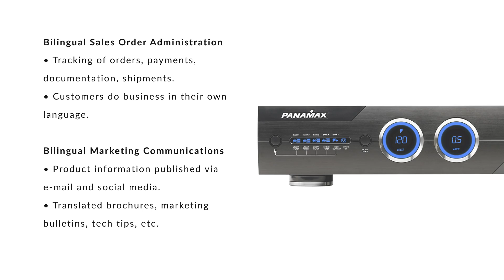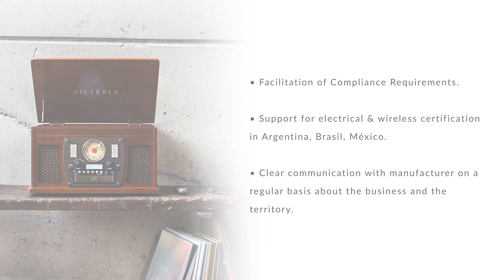Audio Americas | Sales & Marketing Agency in Latin America and The Caribbean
We are Audio Americas.

Established in 2003, we are an International sales agency specialized in the Latin America & Caribbean region.

 We offer a solution for manufacturers wishing to actively manage the territory.

We have 200+ active customers in 26 countries: wholesalers, retailers,
technology integrators.

 We have offices in Chile, Mexico,
Ecuador and Uruguay, managing more than 120 accounts in 26 countries.

Bilingual Sales Order Administration
• Tracking of orders, payments, documentation, shipments.

• Customers do business in their own language.

Bilingual Marketing Communications
• Product information published via e-mail and social media.
• Translated brochures, marketing bulletins, tech tips, etc.

Bilingual Training

• Regional seminars, Webinars, PowerPoints, FTP site.

Bilingual Technical support

• Troubleshooting, parts and service support.

• We are based in the territory and have a constant physical presence in key markets: Brasil, México, Colombia, Argentina,
Chile, Perú, etc.

• We speak English, Spanish and Portuguese. We participate in local/regional trade events.

• Sales and Product training.
• Facilitation of Compliance Requirements.

• Support for electrical & wireless certification in Argentina, Brasil, México.

• Clear communication with manufacturer on a regular basis about the business and the territory.

Audio Americas currently represent Dynaudio, Gefen, Victrola, ELAN, Furman, Linear, 2GIG, Panamax, SCP, SpeakerCraft and Stewart.